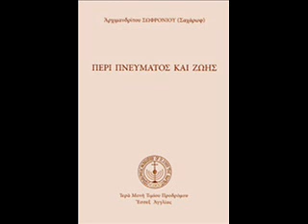ΠΕΡΙ ΠΝΕΥΜΑΤΟΣ ΚΑΙ ΖΩΗΣ«ΠΝΕΥΜΑΤΙΚΑ ΚΕΦΑΛΑΙΑ» ΑΡΧΙΜΑΝΔΡΙΤΗΣ ΣΩΦΡΟΝΙΟΣ (ΣΑΧΑΡΩΦ)) ΟΜΙΛΗΜΑΤΑ Γ. ΜΠΑΡΛΑΣ